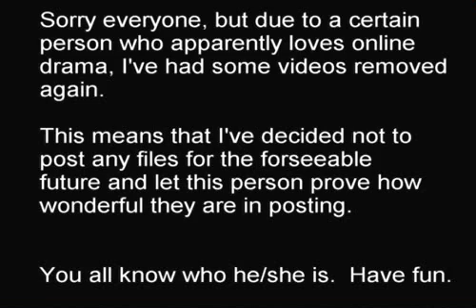Goodbye for now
I think the video says it all